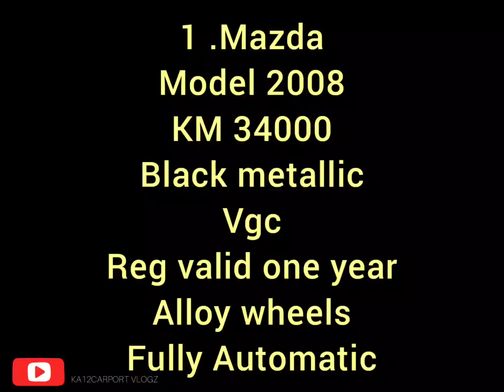VLOG#004 ||MAZDA3 2008||NISSAN SUNNY 2012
This 2 cars available  in ABUDHABI

Another   Nissan sunny 2012
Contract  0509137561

Pls visit my another videos.